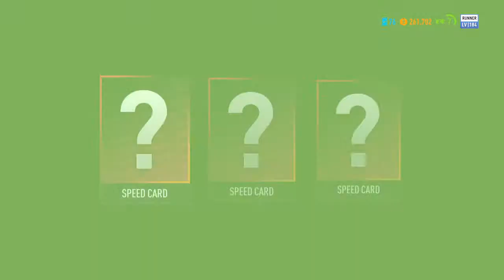Need for Speed Payback - Covert Courier Gameplay